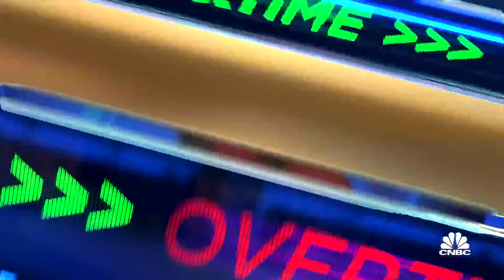Regulators approve Bill Ackman's special purpose acquisition rights company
CNBC's Leslie PIcker and Mike Santoli report on breaking news concerning billionaire investor Bill Ackman.